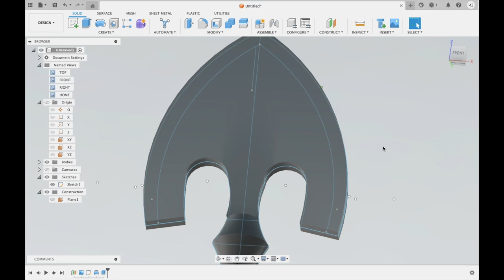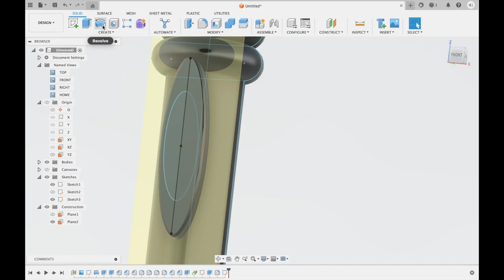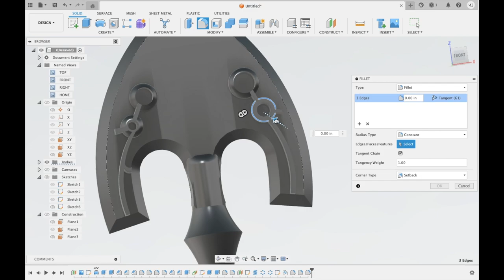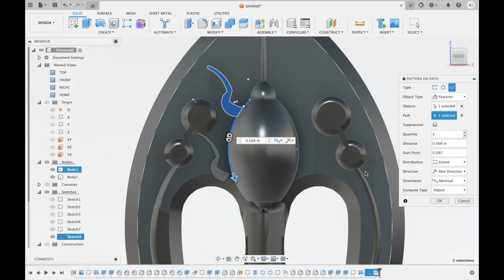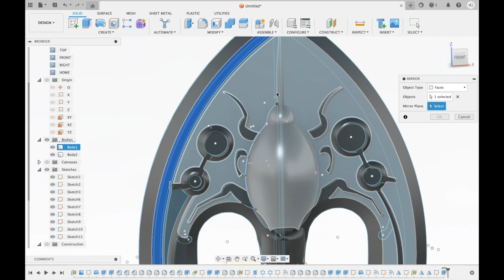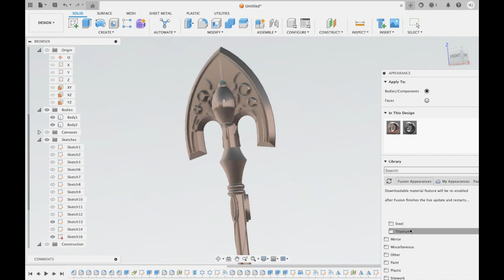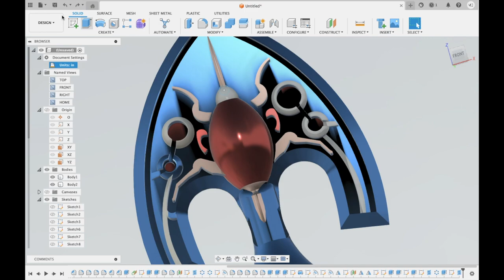Crafting a Mythological Dynamic Arrow: A Step-by-Step Guide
Title:

Description:
In this comprehensive tutorial, dive into the art of crafting a dynamic mythological arrow inspired by ancient legends and folklore. Follow step-by-step instructions to design, shape, and embellish your own mythical arrow, blending traditional craftsmanship with modern techniques. Perfect for beginners and seasoned crafters alike, this guide will help you imbue your creations with the mystical allure of mythical tales. Explore the journey from concept to completion and unleash your creativity with this enchanting project.